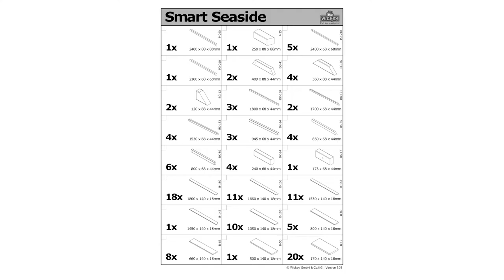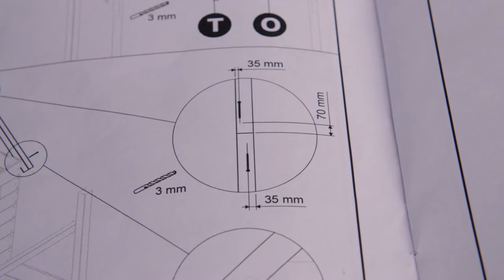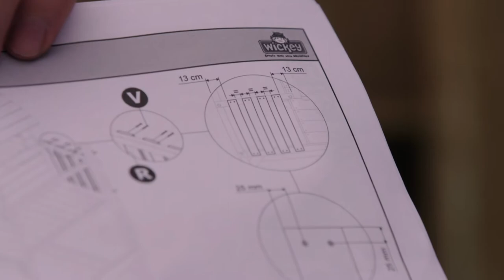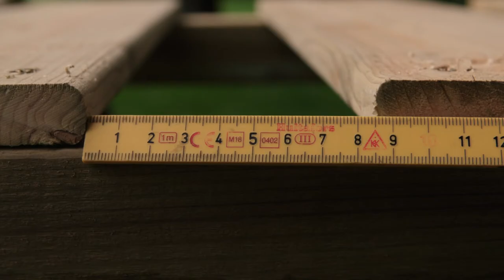Montage aire de jeux Wickey | Construire une aire de jeux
Comment monter facilement une aire de jeux en 10 étapes
Afin de vous faciliter autant que possible la tâche lors du montage de votre aire de jeux, nous vous avons préparé une vidéo de montage détaillée, avec des conseils utiles, des astuces et des suggestions pour un assemblage optimal. De la fixation de l'aire de jeux dans le béton à la découpe de la bâche résistante aux intempéries, vous trouverez ici un aperçu de toutes les étapes de base pour obtenir un résultat parfait et faire briller les yeux des enfants. Si vous souhaitez avoir plus de détails sur une séquence précise du processus de montage, vous trouverez une vidéo distincte pour chacune des 10 étapes les plus importantes. Vous monterez ainsi votre aire de jeux facilement et avec habilité  !

Would you like to know more about us and our products? Then check us out!